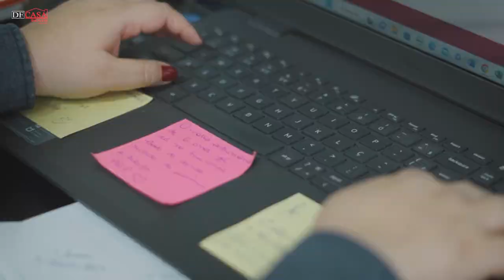Dia da Mulher DF Casa Imóveis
Uma homenagem da DF Casa à todas as mulheres e principalmente as nossas colaboradoras que compõe 53% da nossa empresa.

CRECI: J-25369